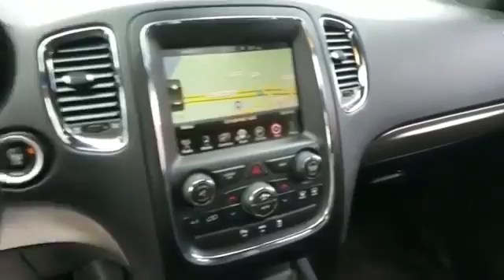2015 Dodge Durango R/T Westbury, Queens, Brooklyn, NYC, Long Island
2015 Dodge Durango R/T Westbury, Queens, Brooklyn, NYC, Long Island